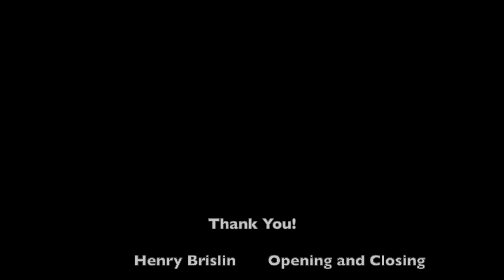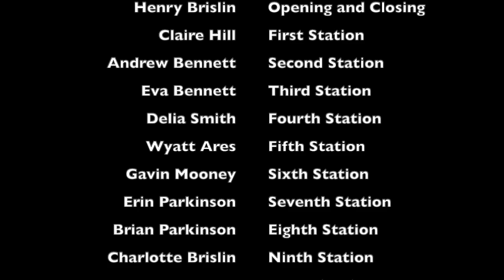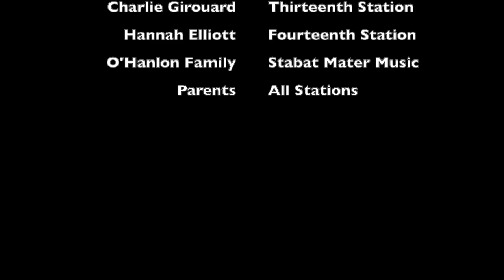Sacred Heart Stations of the Cross